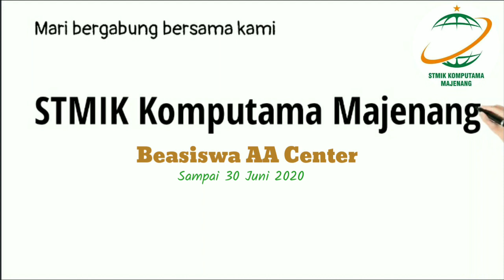July 26, 2020(3)